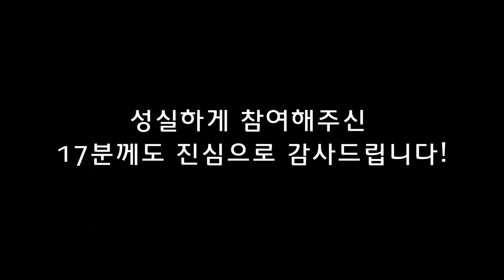"궤도" 페이스북 이벤트 당첨자 발표 !!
당첨 축하드리고, 다음 이벤트도 많은 참여 바랍니다 !!